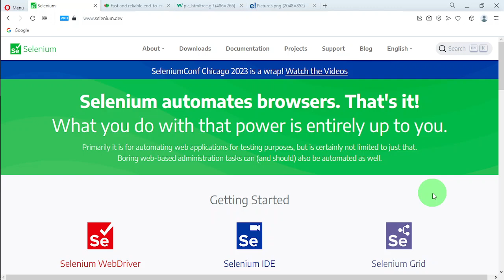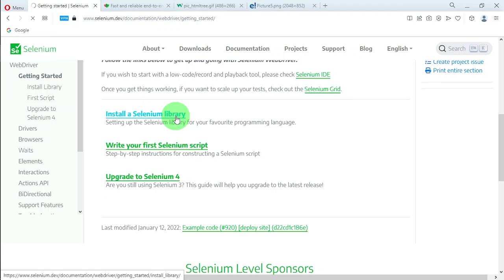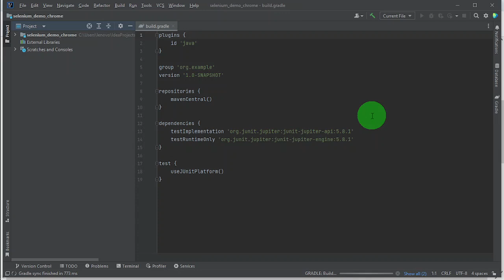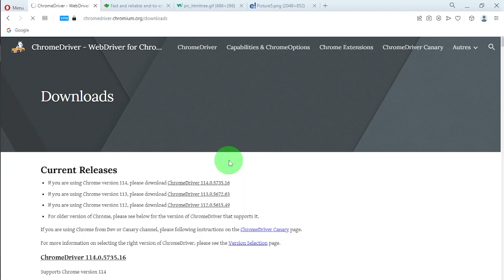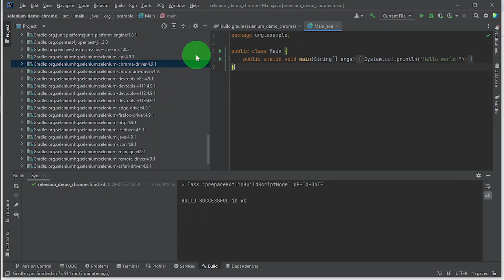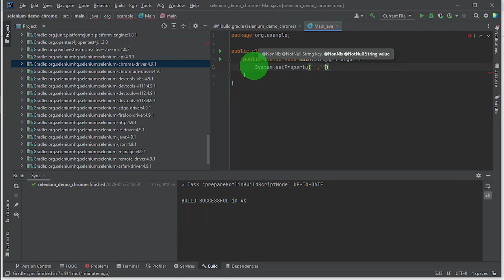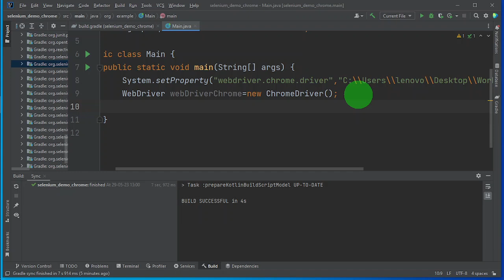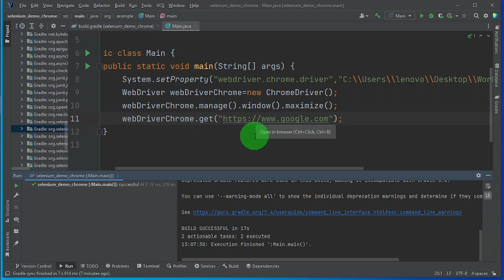02- Intégration de Selenium (Library + Driver ) JAVA & Chrome | DARIJA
Découvrez comment intégrer Selenium, une bibliothèque et un pilote en Java, pour automatiser des tâches sur Chrome.